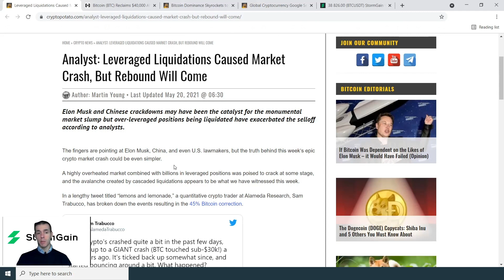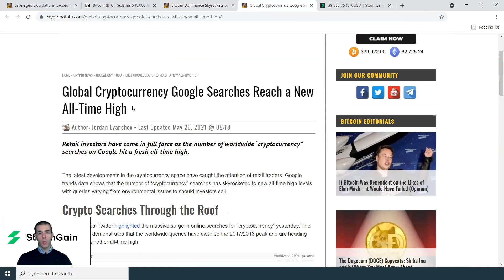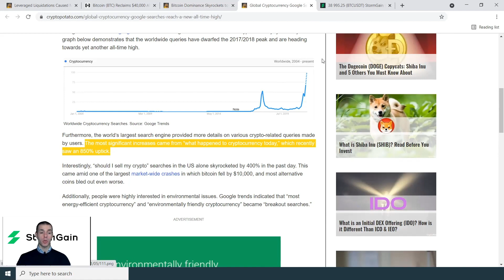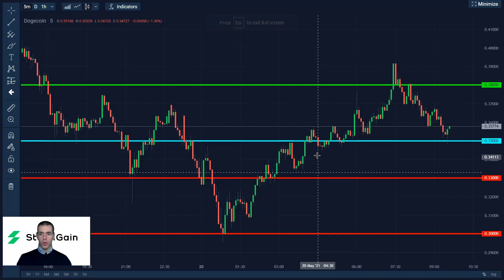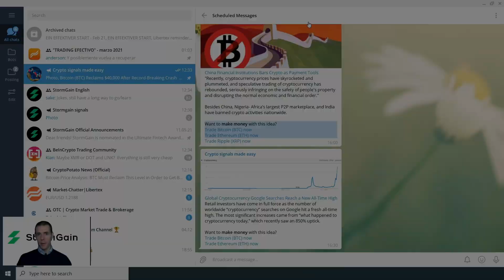After The Bloodbath : BTC, ETH, LTC, BCH, & DOGE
From today's video, you can get an insightful analysis of Bitcoin, Ethereum, Litecoin, Bitcoin Cash, Dogecoin.

💰 EXCLUSIVE! On Thursday, 27 May 2021 at 7 pm UK time we are hosting a free CryptoResearch 3.0 and insightful trading opportunities webinar.

Want to make money with these ideas?

Buy if above 40,250; Stop Loss: 39,750; Take Profit: 40,750 / 42,300
Sell if below 40,250; Stop Loss: 40,750; Take Profit: 39,000 / 37,000

Buy if above 2,700; Stop Loss: 2,650; Take Profit: 2,780 / 2,900
Sell if below 2,700; Stop Loss: 2,750; Take Profit: 2,600 / 2,450

Buy if above 207.5; Stop Loss: 200; Take Profit: 215 / 230
Sell if below 207.5; Stop Loss: 215; Take Profit: 200 / 190

Buy if above 800; Stop Loss: 790; Take Profit: 830 / 850
Sell if below 800; Stop Loss: 810; Take Profit: 770 / 740

Buy if above 0.39; Stop Loss: 0.38; Take Profit: 0.40 / 0.42
Sell if below 0.39; Stop Loss: 0.4; Take Profit: 0.37 / 0.35

Join our exclusive "Crypto signals made easy" channel because that way you can receive daily signals and ideas that can help you be a more profitable and effective trader. How to join?

1. Make a new 25 USDT deposit or the equivalent in another crypto in StormGain